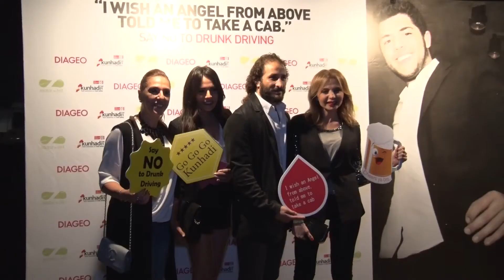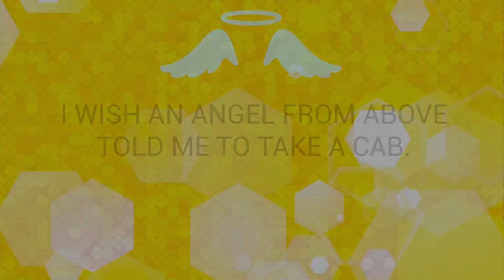Kunhadi Taxi Night 16 Edition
On the occasion of the 10th memorial of Hady Gebrane’s fatal crash that occurred on the 16th of April, 2006, Kunhadi organized the sixteenth edition of its “Taxi Night” party, sponsored by “Diageo” and “Zaatar w Zeit” under the slogan “I wish an angel from above told me to take a Cab”. The Event took place on Friday, the 15th of April, 2016 at 10 p.m. at BO18, the same venue where 18-year-old Hady had his last party.